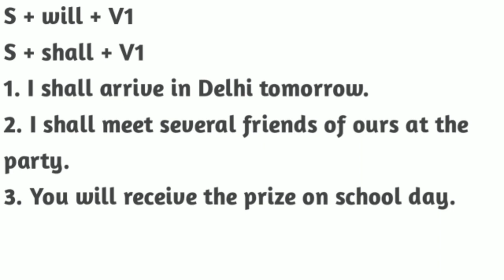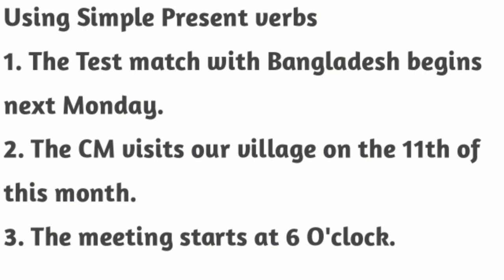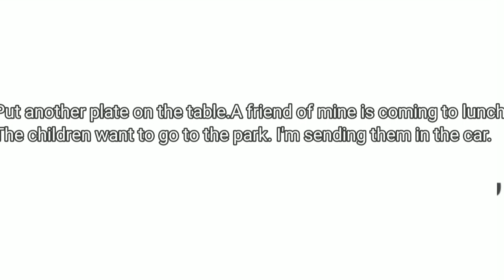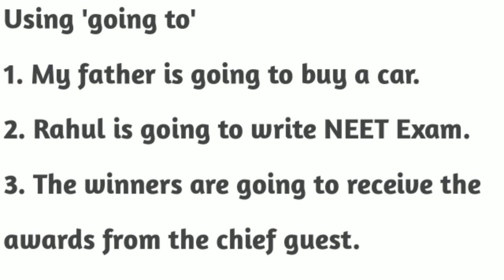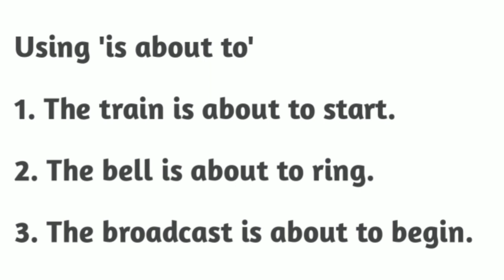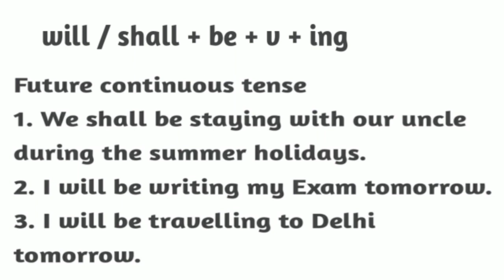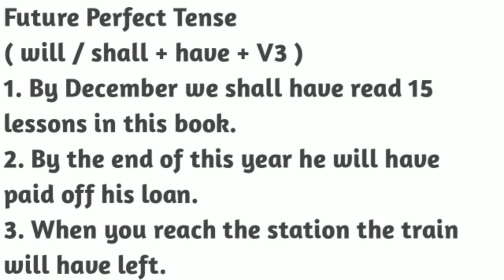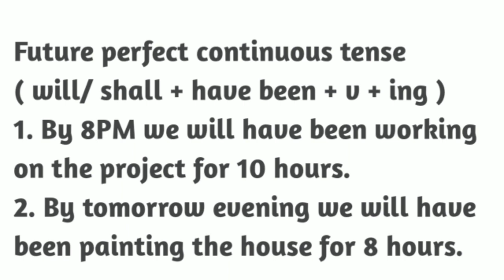How to use 'going to' , 'is about to'; Future tense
Welcome to English Fanatics. This video enables you to understand how to express future actions and events in different ways; Simple future, Future continuous, Future perfect and Future perfect continuous tense.